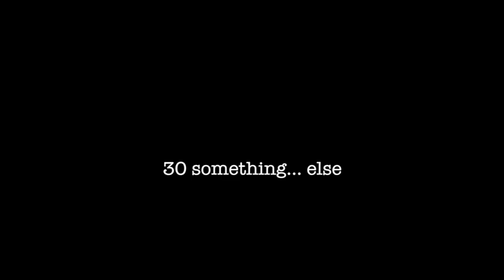30 Something... Else - First Cousins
Dante and Frieda talking about movies and plays and flirting a bit...

starring:
Angelo Perez
Dante Basco
Cheryl Tsai-Perez
Frieda Jane

written by:
Dante Basco

directed by:
Dionysio Basco

Releasing with the8th ... Support Asian American/Pacific Islander Filmmaking